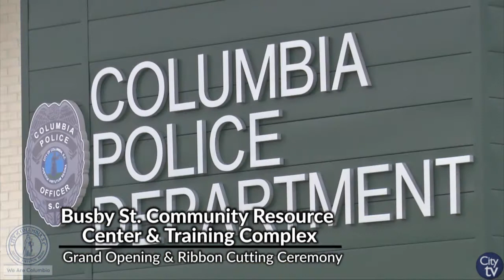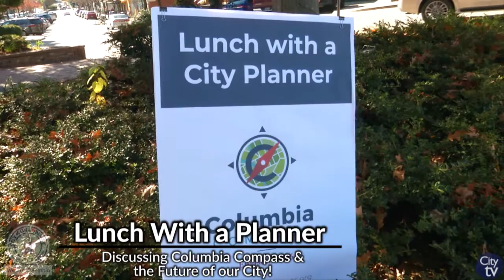City View: A Close-Up View of the City of Columbia